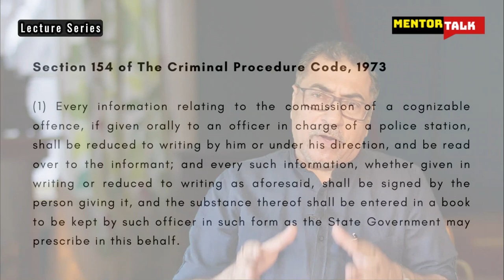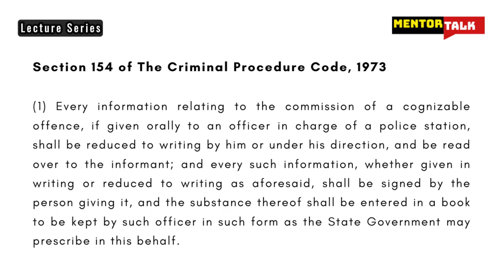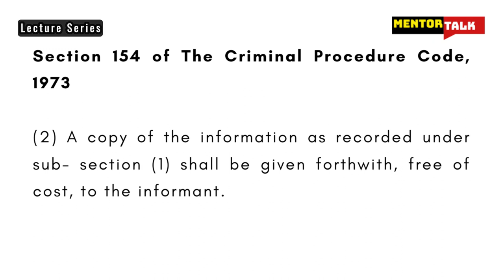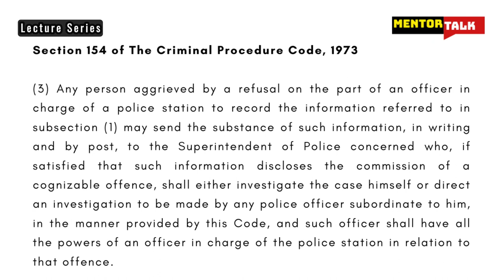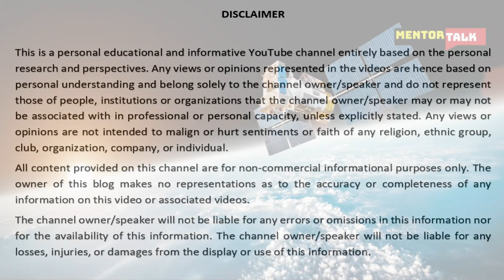Filing Of An F.I.R – Simplified Commentary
Section 154 of The Criminal Procedure Code, 1973 deals with some aspects of information (FIR) in cognizable cases.